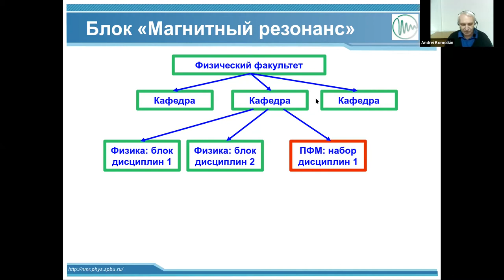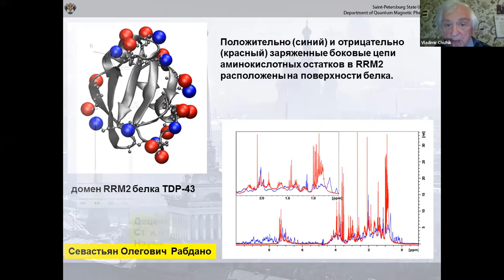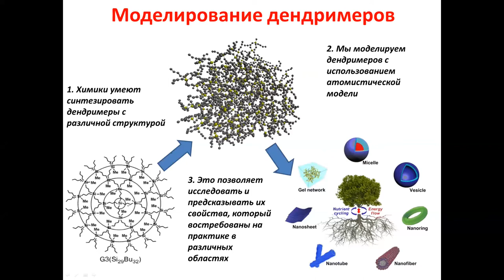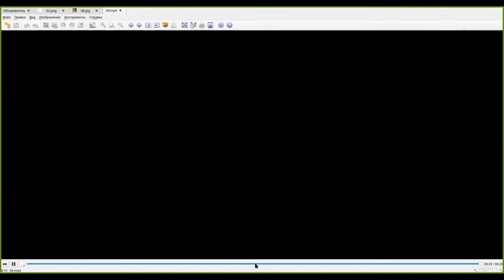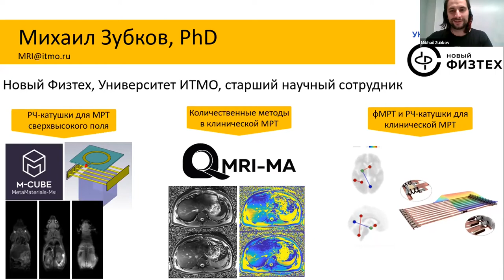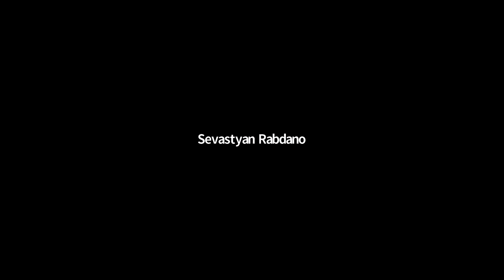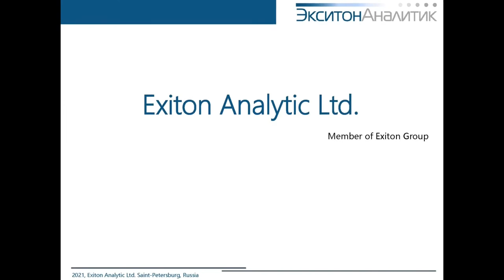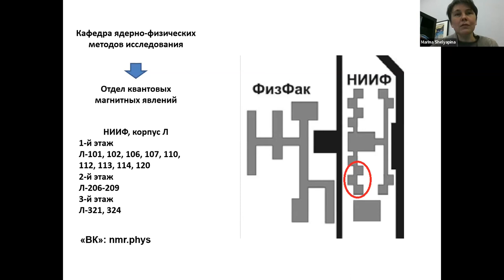Встреча со студентами 2-го курса коллектива отдела "Магнитный резонанс"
ЯФМИ, блок «Магнитный резонанс»
Рассказывается об обучении на программе бакалавриата «Физика», блок «04 – Магнитный резонанс» и программе «Прикладные физика и математика», блок «Вычислительные, информационные и томографические технологии», а также об основных направлениях научных исследований, в которые вовлечены студенты и аспиранты кафедры. Во встрече приняли участие выпускники прошлых лет, которые поделились своим опытом обучения и дальнейшей работы в ведущих российских и мировых научных центрах и компаниях.

Вступительное слово. Доцент Андрей Владимирович Комолкин
7:02 Лекция "Знакомство с ядерным магнитным резонансом. Основные направления исследований". Профессор, Владимир Иванович Чижик
Преподаватели:
35:10 Проф. Денис Анатольевич Маркелов
37:10 Доц. Андрей Владимирович Комолкин
39:09 Проф. Марина Германовна Шеляпина
47:11 Ст. преп. Павел Алексеевич Куприянов
53:15 Проф. Николай Русланович Скрынников
Выпускники:
1:05:13 Михаил Зубков (выпуск 2009 г), доцент, Новый физтех (физико-технический факультет  Университета ИТМО)
1:10:19 Константин Клюкин (выпуск 2015 г) , профессор факультета материаловедения в Университете Оберн, штат Алабама (США)
1:19:06 Севастьян Рабдано (выпуск 2014 г), руководитель Центра исследований и разработки СПбНИИВС
1:27:07 Виктория Паршина (выпуск 2007 г), инженер отдела тестирования Healbe
1:33:32 Анна Дост (выпуск 2016 г), научный координатор Центра раковых заболеваний в Университетской клиники Фрайбурга (Германия).
1:44:52 Юрий Жуков (выпуск 2016 г), зам. Генерального директора ООО Экситон-аналитик
1:49:10 Заключительное слово. Проф. Марина Германовна Шеляпина